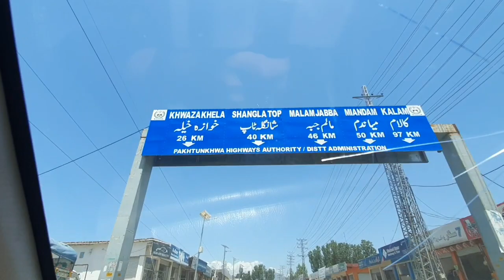Travel to Swat Fiza Ghat, Pul Chowki Chakdara to Swat Fiza Ghat Park, Road Tour to Swat, Zeeshan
Today vlog we travel to Swat Fiza ghat, Pass from some cities, Travel to swat malakand Exploring the Beauty that we captured during the travel, Stay with us and Watch this beautiful vlog Thanks.